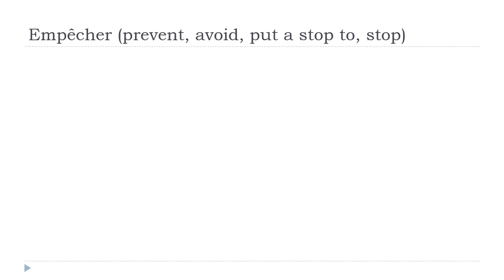تعلم الفرنسية # درس الفرنسية = Empêcher # Indicatif Présent